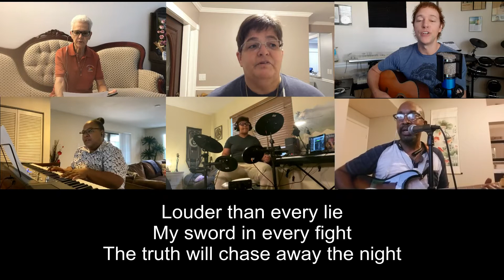"Your Name is Power" COHSS Praise Team - 10-18-20 Online Worship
Church of the Holy SpiritSong